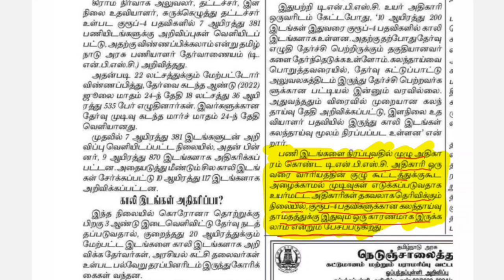TNPSC புதிய தலைவர் செய்தி | TNPSC chairman Update | TNPSC Today news